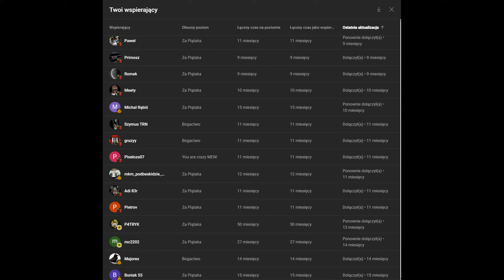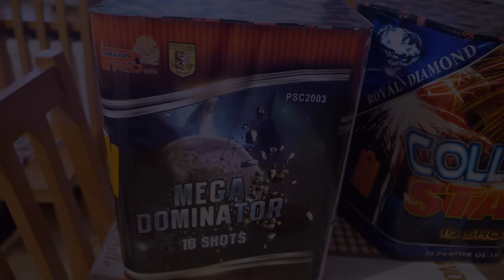GRUBE KALIBRY - Złoty opadający BROKAT! - PYROMORAVIA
Witam, dziś mamy dla was 3 Kostki z Grubego Kalibru od PYRO MORAVI
Jedna dość mocno przypomina kostkę GOLIAT od Jorge .
Zobaczcie może coś wam przypadnie do Gustu